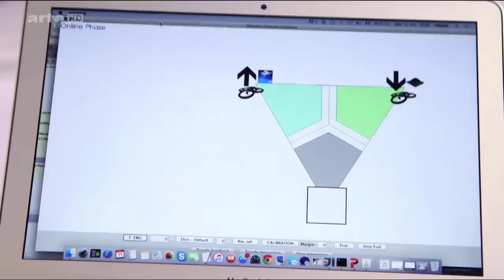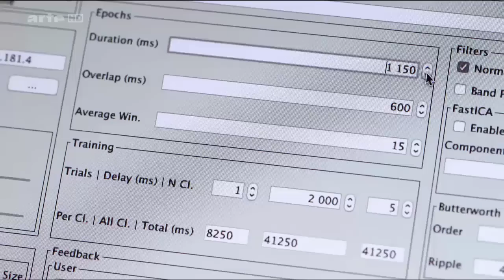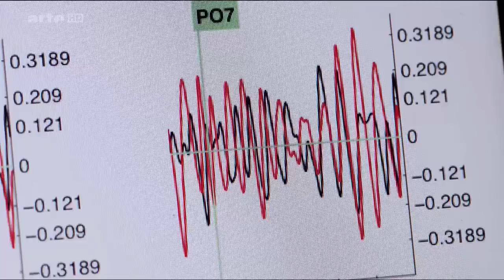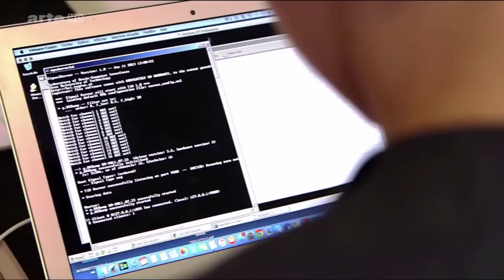Nataliya Kosmyna pilote des objets par la pensée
Alternative à un handicap, passion pour la science-fiction ou simple paresse... On a tous une bonne raison de vouloir contrôler les objets par la pensée. Drones, domotique, jeux vidéos, médecine... Le futur est à nos portes et les possibilités sont infinies. Rencontre avec la chercheuse Nataliya Kosmyna (Ukraine / France), qui a mis au point un dispositif de pilotage de drones et autres objets connectés par la pensée. Elle s'apprête à changer le fameux "Je pense donc je suis" de Descartes, en "Je pense donc j'agis".